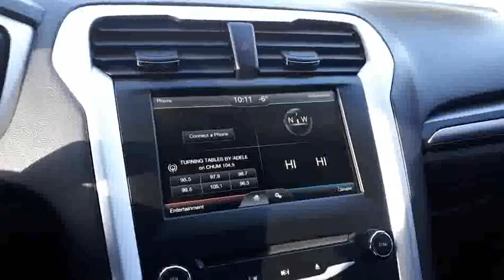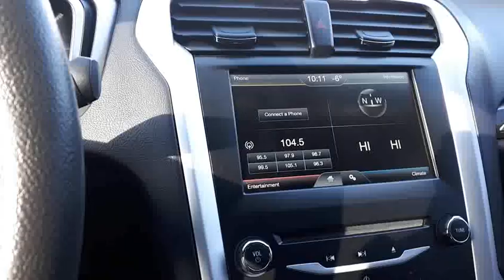2014 Ford Fusion SE